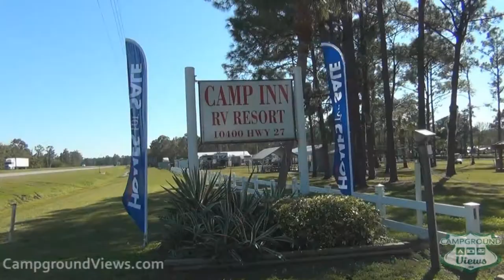CampgroundViews.com - Camp Inn RV Resort Frostproof Florida FL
takes user submitted videos combined with professional editing to provide tent and RV campers with a first person view of a campground or RV park. Camp Inn RV Resort in Frostproof Florida caters to long term RV and park model sites. A few full hookup RV sites available. Music Licensed From MusicBakery.com